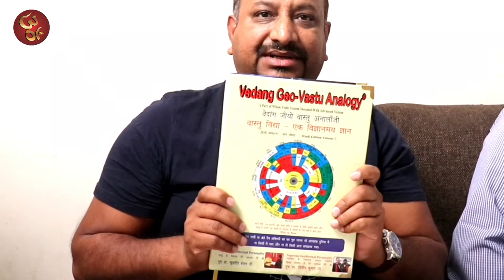Sh.Krishan Pal Virdi from-Australia...Vedang Participants...